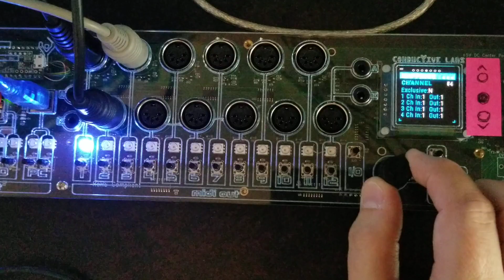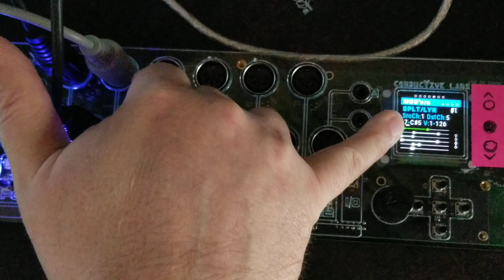MRCC April 2020 Update - video 3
Third video in a series showing in development features of Conductive Labs MRCC MIDI Router Control Center.